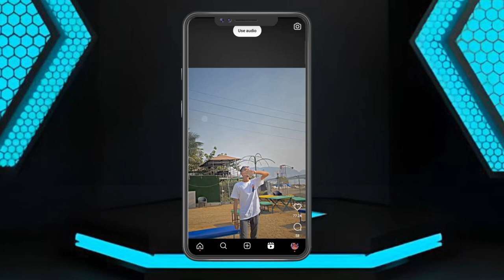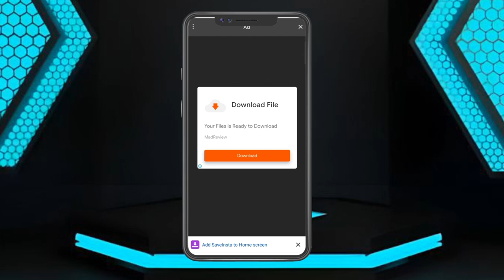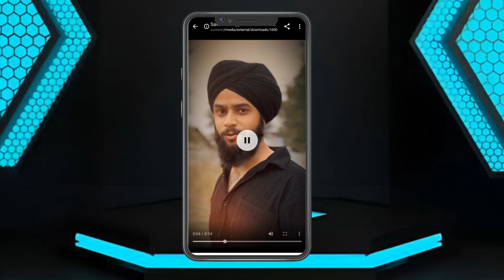How To Save Instagram Reels Video In Gallery | instagram reels download kaise kare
| Without Any App | instagram reels download kaise kare

in this video i am gonna tell you how to download
instagram reels video in gallery or how to save
instagram reels video in gallery download instagram
reels iphone download instagram reels app download
instagram reels with music how to download instagram
reels video in gallery instagram reels video download

spreading gyan
instagram reels

Note: This Channel Does Not Promote Or Encourage